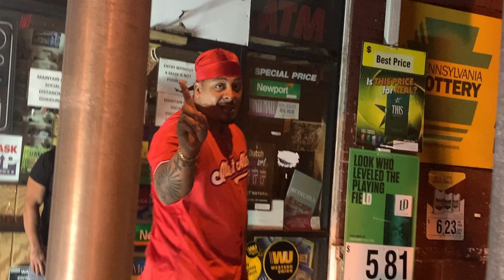RonDough rainy nights